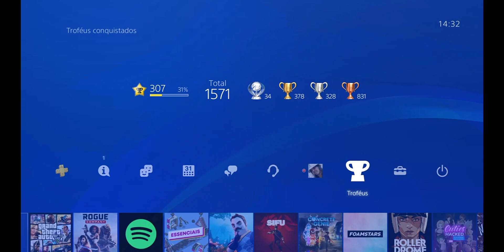PS Remote- Play GTA V COMO TER MUITOS TROFÉU E NÃO LEVA BANIMENTOS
COMO NÃO LEVA BANIMENTOS